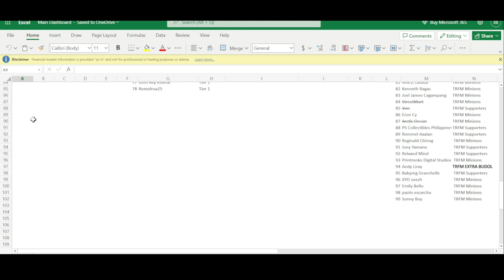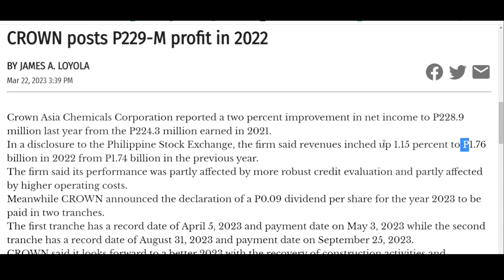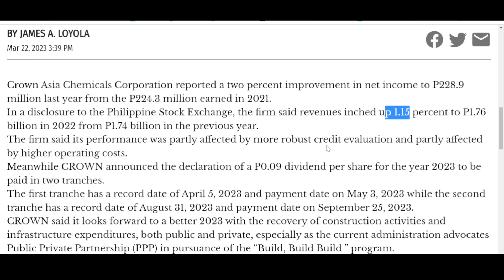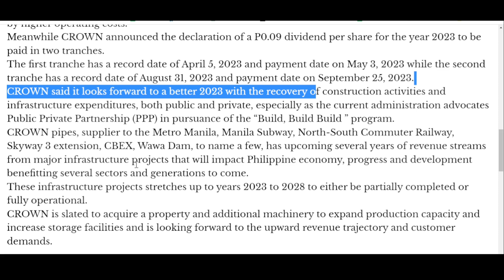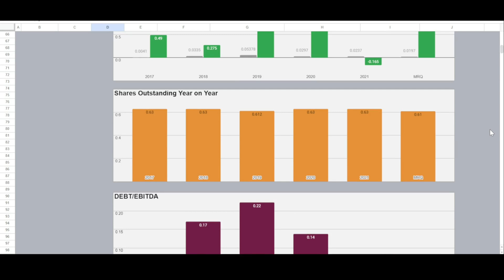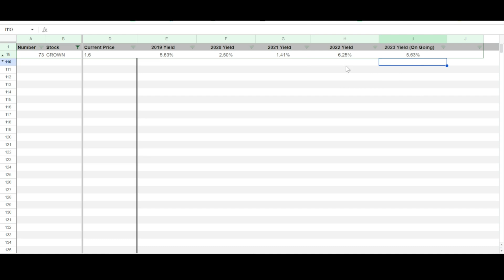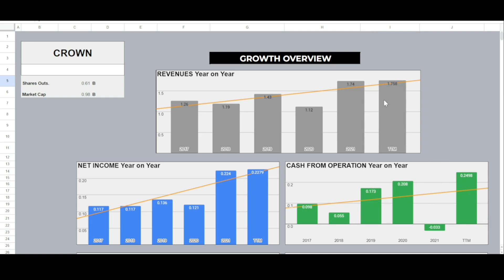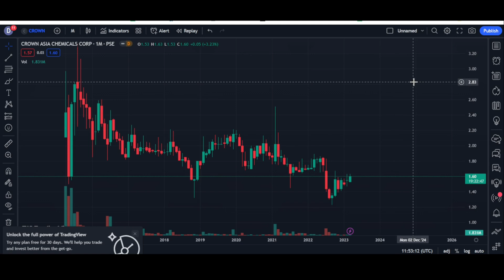This TOP 20 Highest Dividend Yield Stock Could EXPLODE Anytime!